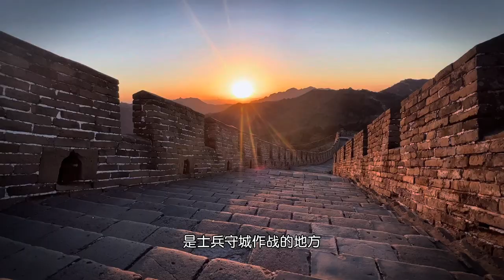长城小课堂：双边垛口 | Bilateral Crenel | 慕田峪 | Mutianyu Great Wall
Among all sections of the Great Wall of China, Mutianyu is known for its unique beauty.

什么是“双边垛口”？慕田峪长城是双边垛口吗？
慕田峪长城有别于其他长城的，正是这双边垛口墙。
What is a "bilateral crenel"? Is the Mutianyu Great Wall a bilateral crenel?
What distinguishes the Mutianyu Great Wall from other Great Walls is exatly this bilateral crenel.

Mutianyu Great Wall is one of the most well-known Great Wall sections in Beijing and played an important role among the Ming Great Wall sections. This section connects the north Gubeikou and the west Juyongguan and served as a key fortress that guarded Beijing in the past times. Zhengguantai (正关台) and Dajiaolou (大角楼) are the famous spots of it. More importantly, the wall in this section has been well protected and can better expose the old flavor of the Great Wall.

明长城西起嘉峪关，东至山海关，总长度为 8851.8 千米，宛若一条巨龙，蜿蜒腾跃于崇山峻岭之上。长城是中国古代最伟大的军事防御工程，如今的“长城”凝聚着中华民族团结一心、众志成城、坚不可摧的骨气，不仅是中华民族精神的象征，更承载着全人类对和平与繁荣的共同向往。
A great part of the Great Wall that still stands today is from the Ming Dynasty. The Ming Great Wall is nearly 10,000 km long. The Great Wall is the greatest defense work built in ancient China, while today, the term “Great Wall” is often used as a symbol of fortitude and unity of the Chinese nation. It not only stands for the spirits of the Chinese people, but also carries the common aspiration of all mankind for peace and prosperity.

Mutianyu Great Wall has a long history and splendid culture, and has become a cultural landmark of Beijing and even the whole country. It is known as one of the most spectacular and best-preserved section of the GreatWall in China. It is also the most favored one among all Great Wall sections for visitors from abroad.

Located 40 miles (65km) to the north of Beijing city, it was first built in Northern Qi Dynasty (550-557). Later in the Ming Dynasty (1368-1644), when Tan Lun and Qi Jiguang guarded the strategic pass, they rebuilt it to strengthen its defensive potential. It served as the northern protective screen, guarding the capital and imperial mausoleums for generations.

You are all very welcomed to follow us, comment what you'd love to know about Mutianyu. Ticket information, historical stories, events and activities hosted at the Great Wall... or anything!